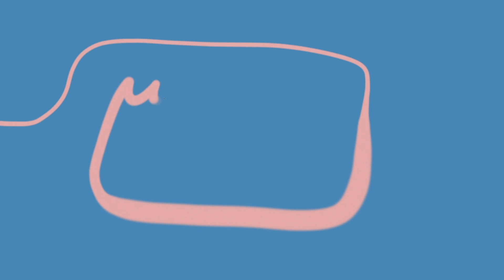ASMR in Swedish🇸🇪 Scratching and Tapping on random objects